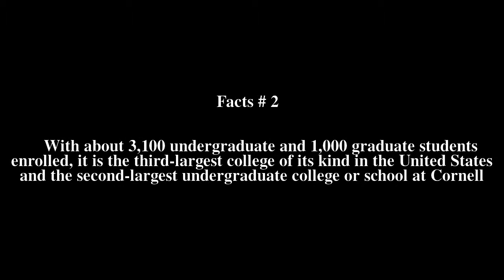Cornell University College of Agriculture and Life Sciences Top # 5 Facts